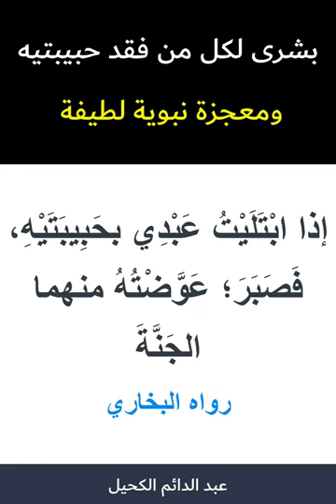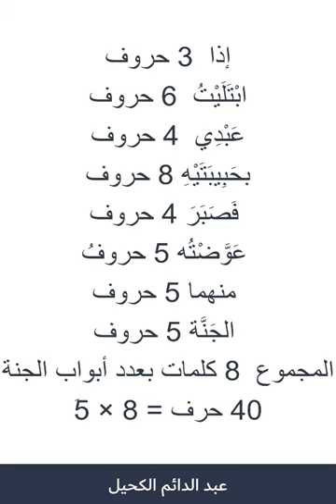بشرى لكل من فقد حبيبتيه! ومعجزة نبوية لطيفة